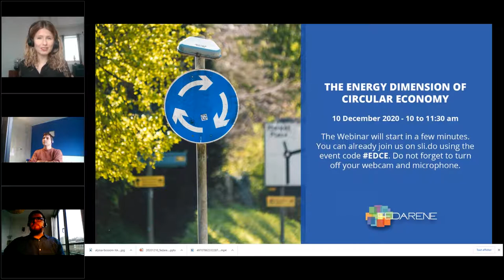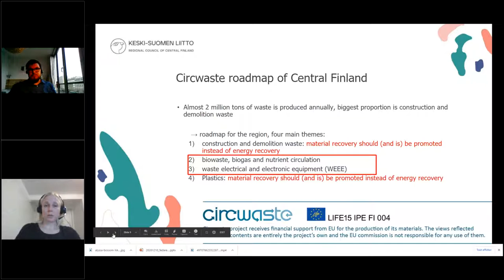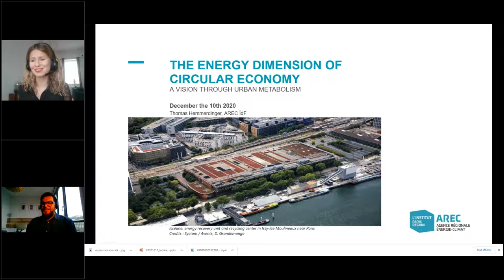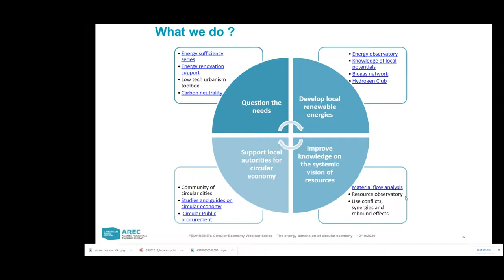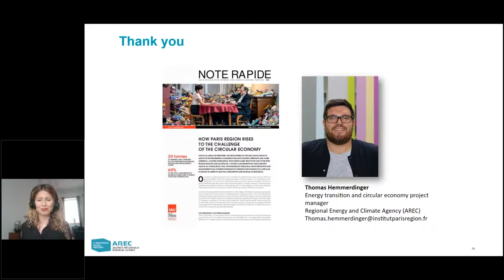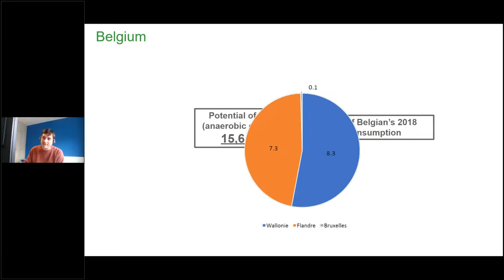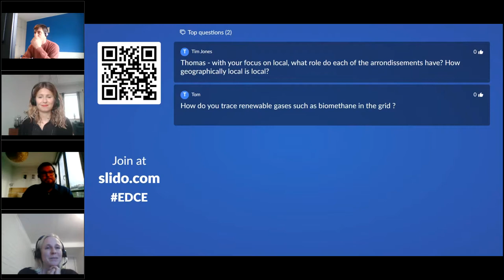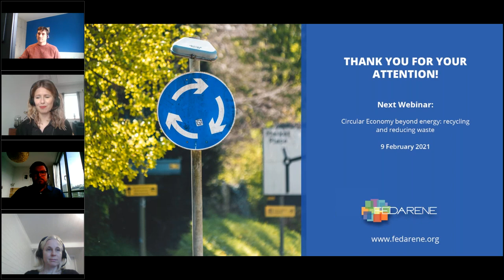FEDARENE Webinar: The energy dimension of Circular Economy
Circular material use can minimise waste and resource extraction, improve resource efficiency, reduce greenhouse gas emissions, and contribute to conserving biodiversity. Yet, most circular economy initiatives in Europe are still at an early stage and would benefit from more investments in upscaling promising innovations and in monitoring progress towards circularity.

Join FEDARENE‘s upcoming Webinar Series on Circular Economy and learn how to become a frontrunner in Europe’s transition towards a more sustainable and competitive system! These seminars will touch upon the many different aspects of circular economy, from biogas production to public procurement, waste management and recycling. You will get inspired by local and regional initiatives and hear from renowned experts and EU representatives.

This second webinar focuses on the energy dimension of circular economy: biogas potential, public procurement, etc.